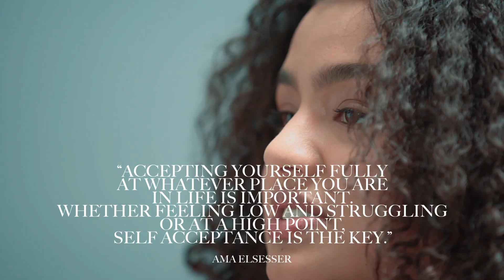AW19 Classic Rev Paloma Ama Talent Vid 30s